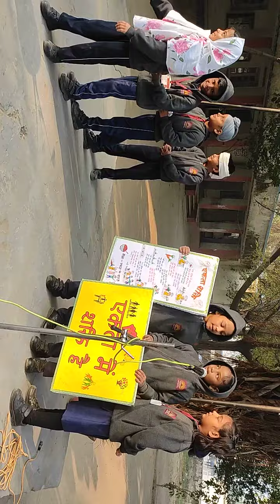eikta mein shakti# morning assembly#special item by grade 1